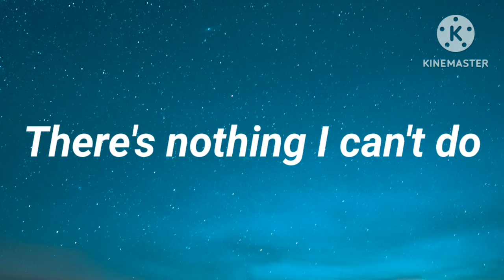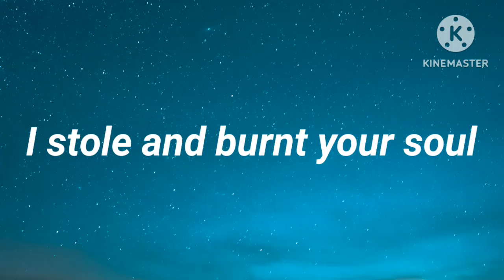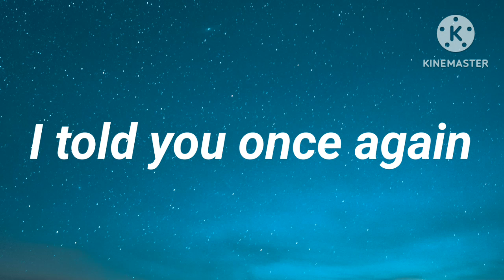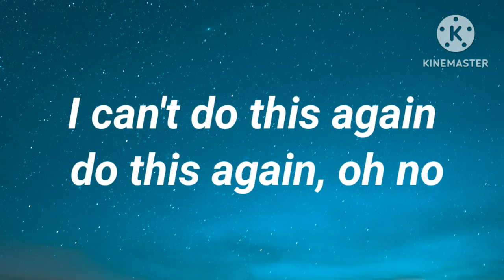John Newman - Love me again (lyrics)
Hello everyone 👋, Welcome to Maxmusic100 !
We're sharing in this channel :
✓ Popmusic 🎧
✓ Dance Pop 🎶
✓ Lyrics songs 🎧
✓ Emotional songs 🎧

• ✨ If you're looking for a channel music that could lead your heart through the garden of happiness and make you happy everyday, this's the best place made for you to stay and enjoy the art of music with us, in our community.✨✨

" Happyness is a direction not a place"
Lyrics 🎤🎶. John Newman

Filled with all the strength I've found

I told you once I can't do this again, do this again, oh, no